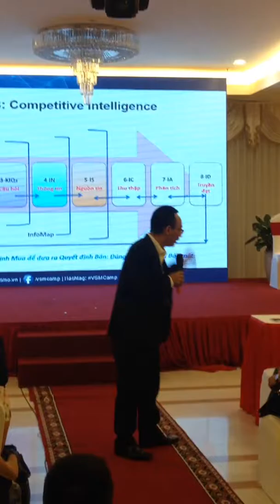Hot - Bí kíp bán 1 triệu chiếc lược cho sư của chuyên gia Phan Tất Thứ - Elite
Đã biết bán 1000 chiếc lược cho sư từ lâu.  Không ngờ anh Phan Tất Thứ lại show bí kíp bán 1 triệu lược cho sư.!!!